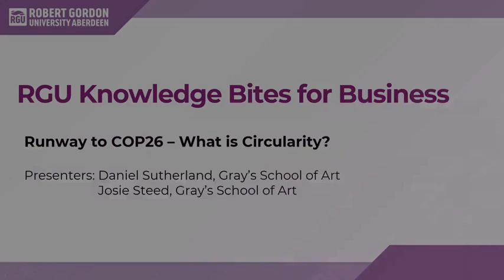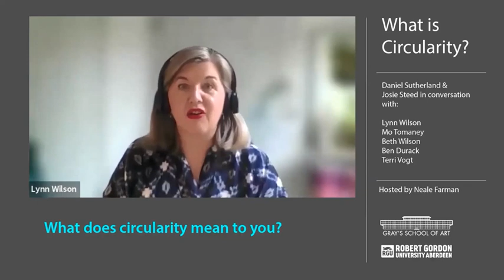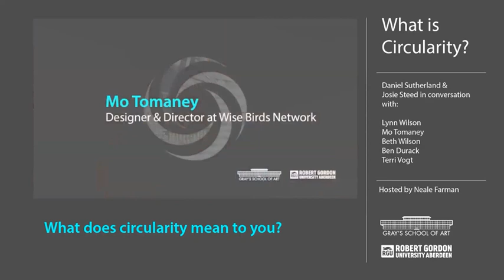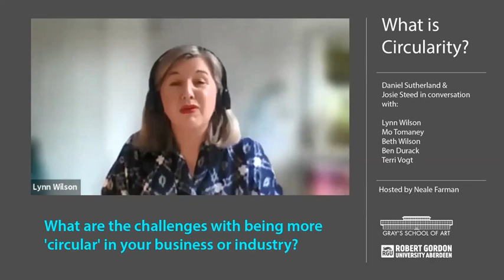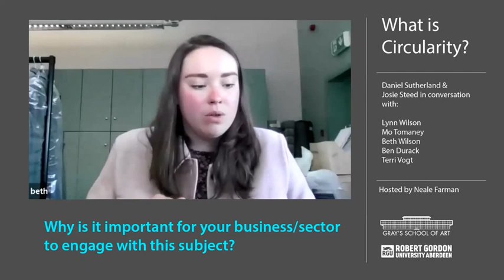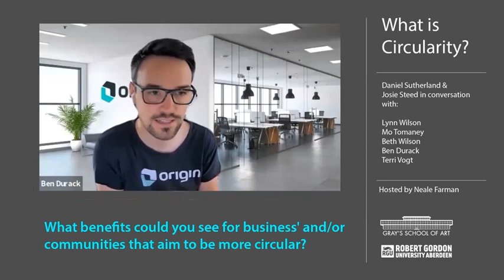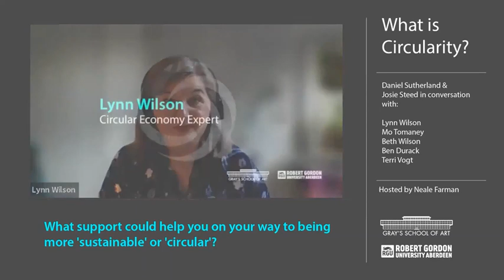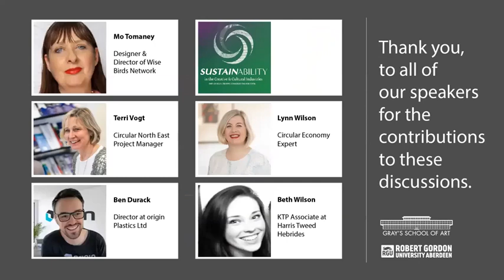What is Circularity?